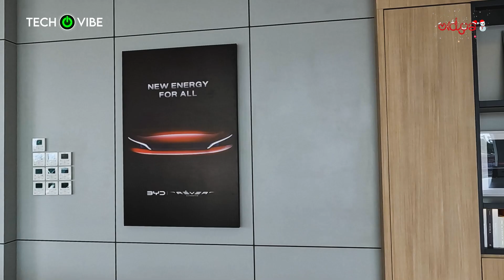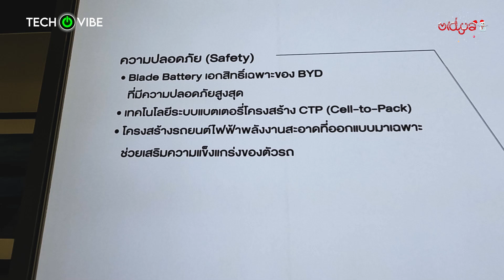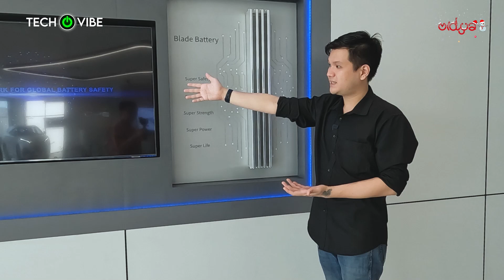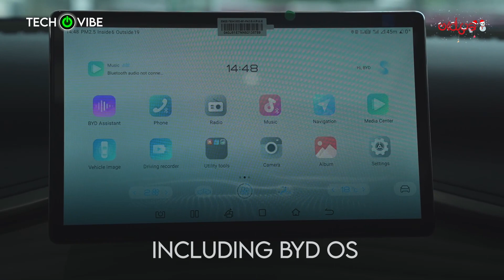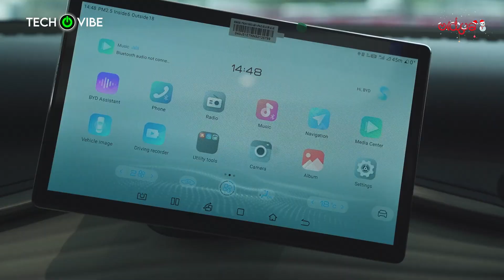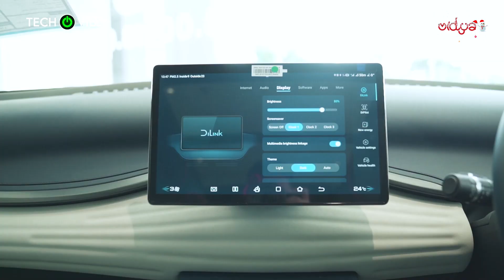0-100 ကီလိုမီတာကို 7.3 စက္ကန့်တည်းနဲ့ ရောက်နိုင်တဲ့ BYD ATTO 3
ထိုင်းနိုင်ငံက အကြီးဆုံး BYD ကား showroom မှာ ပြထားတဲ့ အမိုက်စား EV ကားလေးတွေကို သွားရောက် ရိုက်ကူးထားပါတယ်...

ကားထဲမှာ သုံးထားတဲ့ Battery တွေကအစ Showroom မှာ သေချာလေးပြထားတော့ ဗီဒီယိုလေးထဲမှာ အတူတူ လေ့လာကြည့်လိုက်ရအောင်ပါ...